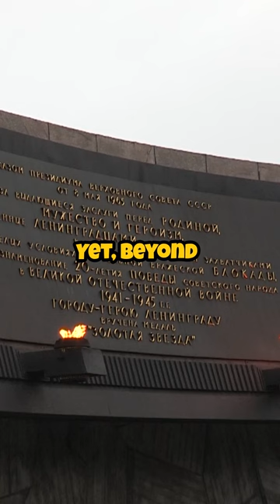Julius Caesar. His words, his faith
Welcome to our latest exploration into the life and legacy of one of ancient Rome's most iconic figures: Julius Caesar! 🏛️⚔️ Join us as we unravel the extraordinary tale of ambition, triumph, and tragedy that surrounds this legendary statesman and military leader.

In this video, we'll delve into the captivating story of Julius Caesar, from his rise to power as a young politician to his conquests that reshaped the Roman world. Through interesting insights and captivating storytelling, we'll explore the triumphs, challenges, and lasting impact of Caesar's rule.

Prepare to be transported back in time as we uncover the truth behind the myths and legends surrounding Julius Caesar.

Below you can find a list of our favorite books on Amazon about Julius Caesar:
· Conquest: Julius Caesar's Gallic War
· Julius Caesar
· Teaching Julius Caesar: A Differentiated Approach
· The Landmark Julius Caesar: The Complete Works
· Caesar: Life of a Colossus
· The Complete Works of Julius Caesar
· Julius Caesar: The Gallic War Books V-VI
· Julius Caesar: The Civil War Book III
· Julius Caesar Sourcebook (Literature Connections)
· Caesar's Gallic War: (allen And Greenough's Edition), Books 1-4